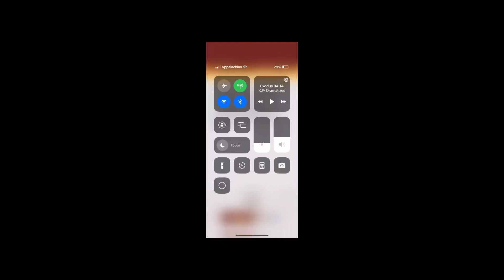Games are not as important as God we are stupid￼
The purpose of this video is to show you and as a reminder for my self we are clearly very very stupid we want things like games clothing and television more than the Lord and since the rapture and since Christ’s return are so close this video is supposed to show you and there’s a reminder for myself that we need to spend less time with anything that does not get us close to God it is to help you and as a reminder for my self￼